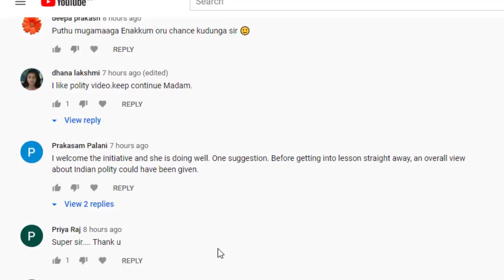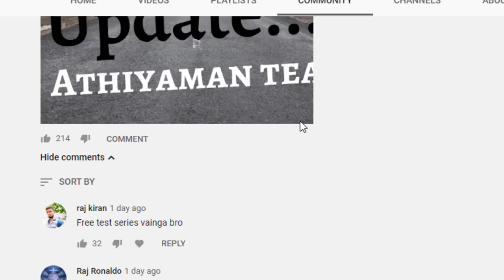Next New UPDATEs - Comment - உங்களின் வேண்டுகோள் என்ன - TNPSC RRB TNUSRB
SCERT -  INDIVIDUAL BOOKS FORMs :
PC 2020 TELEGRAM GROUP Next New UPDATEs - உங்களின் வேண்டுகோள் என்ன - Athiyaman Team

TNPSC Group 2A/2 Maths Test Batch- Revised Syllabus 2019-20
Fee: Rs.299 - Topic + 30 Full Test

Thanks,
Athiyaman Team.